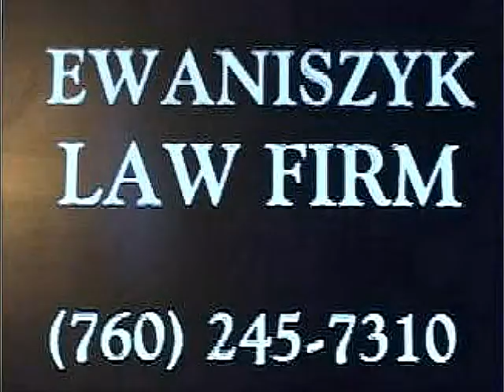VVC Canidates part 3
challenger: John Pinkerton
presented by Jiles Smith
 This edition of OC set to begin showing eight times daily, beginning August 31, on Verizon FiOS Channel 16.